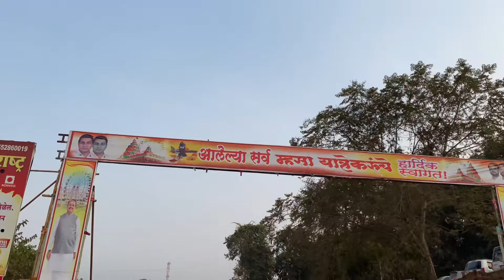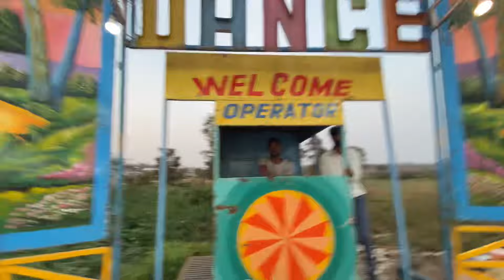ठाण्यातील सर्वांत मोठी जत्रा म्हसा2024 |AtishMhaskar volg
Tumhala ha Part Aawdla Te Nakki Sanga Comments Section Madhe.
MAJE PRIY MITRANO SUPPORTERS ❤️ PREM DAKHAVA YA VIDEO LA :)